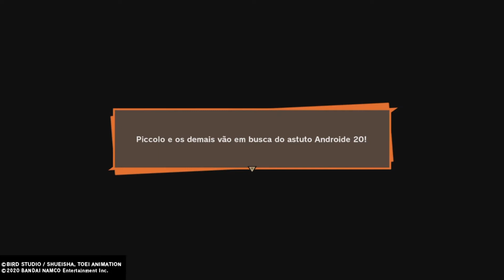GOKU KAKAROTO SAGA ANDROIDES parte 04